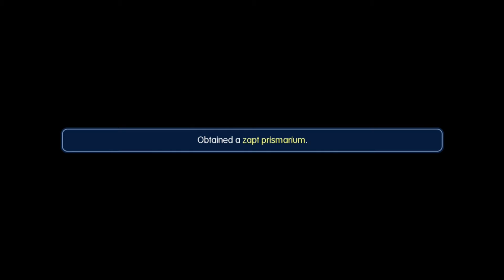Let's Play World Of Final Fantasy Semi-Blind Semi-Blind pt. 6 Iconic Trio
Shiva, Ifrit, and Ramuh.